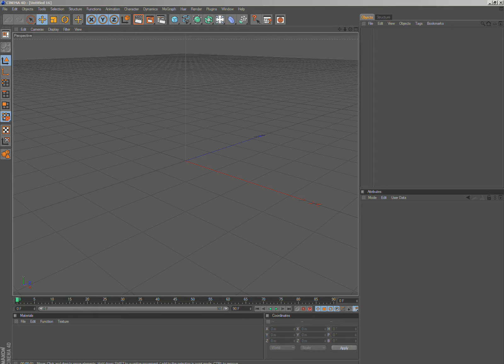Cocktail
Speed rendering to an unknown melody by Anastasia Khitruk.